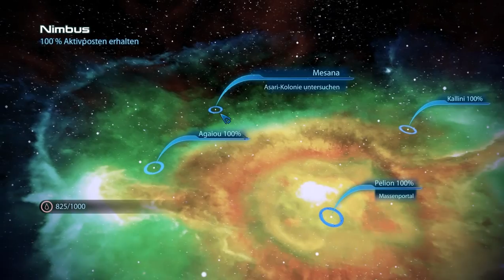Let's Play Mass Effect 3 #063 - Ärger im Kloster